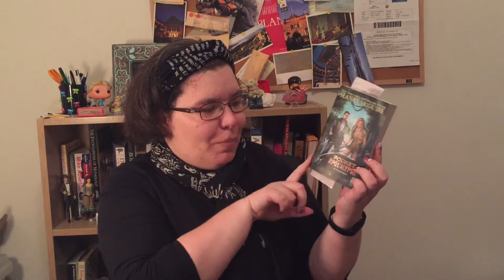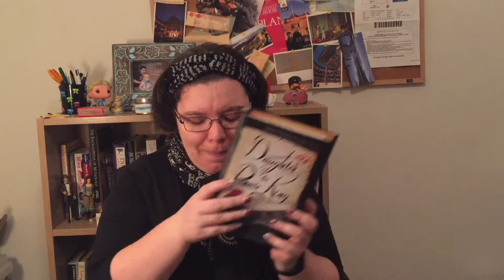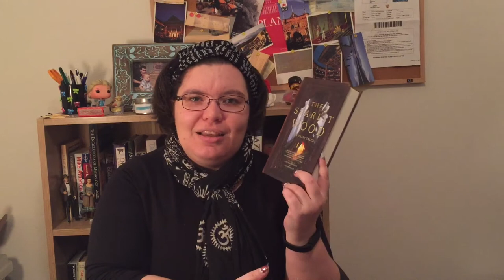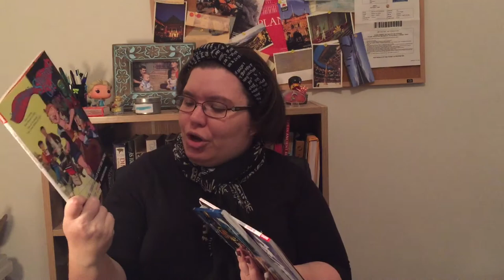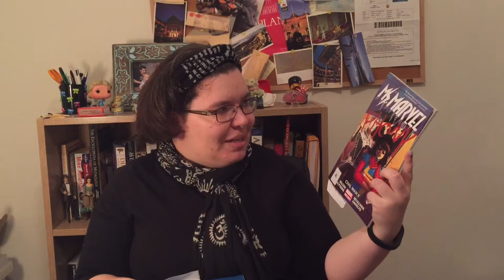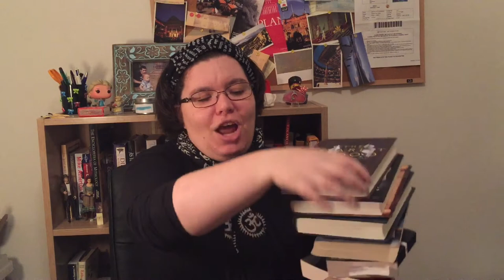Dewey's 24 Hour Readathon TBR April 2017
Pocket Apocalypse - Seanan McGuire
Emma - Jane Austen
The Left Hand of Darkness - Ursula LeGuin
Raven Black - Ann Cleeves
Of Fire and Stars - Audrey Coulthurst
Daughter of the Pirate King - Tricia Levenseller
Temeraire - Naomi Novik
The Starlit Wood: New Fairy Tales - ed. Dominik Parisien & Navah Wolfe
The Unbeatable Squirrel Girl Vol 3: Squirrel, You Really Got Me Now - Ryan North & Erica Henderson
Ms Marvel Vol 6: Civil War II - G. Willow Wilson
Saga vol 5 - Fiona Staples & Brian K. Vaughan